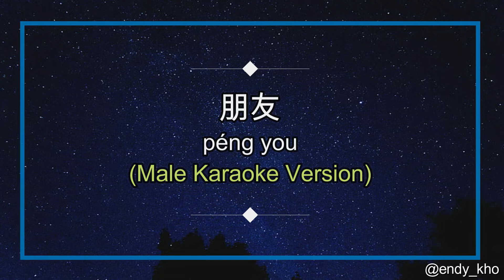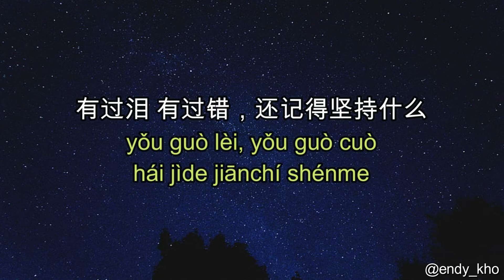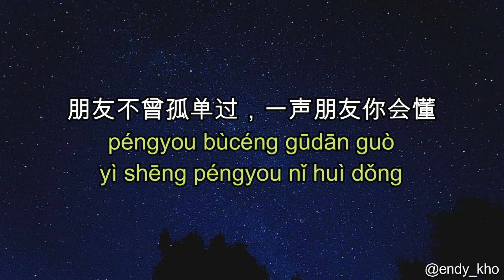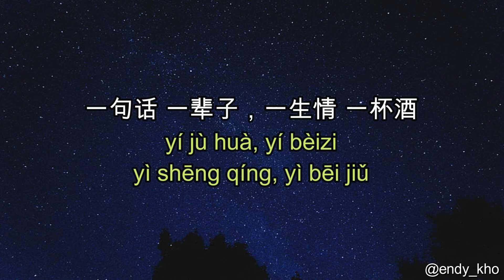Peng You - 朋友 [ Friend ] - 周华健 Emil Chau ] 伴奏 KTV Karaoke male Key pinyin lyrics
Di Channel kedua saya adalah channel untuk teman-teman yang sedang mencari Music No copyright yang bisa teman-teman jadikan background video atau pun yang ingin mendengarkan relaxation music..  cussss.. jangan lupa di Subscribe yaa guys..
sooo.
Happy happy listening

ThankYou🤞